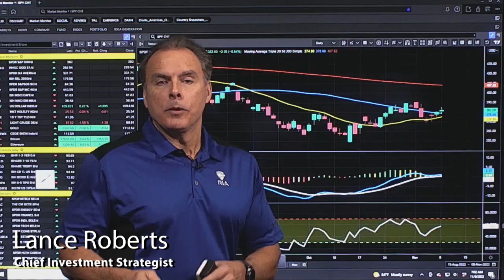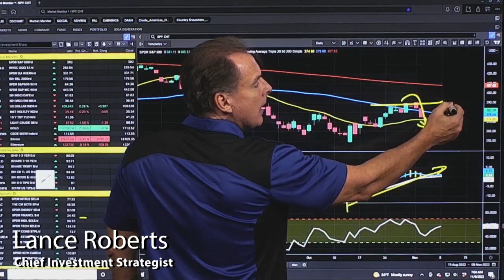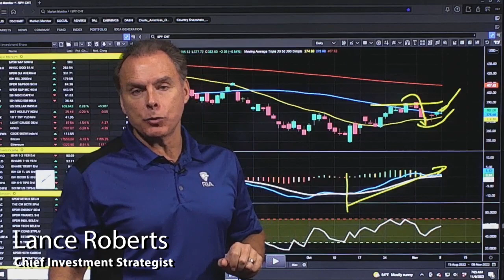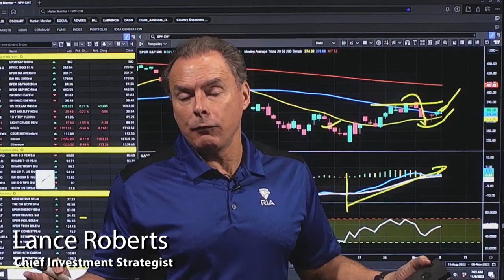Will We Get Gridlock? | 3:00 on Markets & Money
(11/9/22) Midterm elections are behind us, and all that's left to determine is who will control the House and the Senate, and will we get a gridlocked congress, which tends to be better for markets. Historically, post-midterm election markets tend to rally into the year-end. Meanwhile, the bottoms built in September and October have resulted in a rally, albeit not a strong one. The buy-signal on the MACD has performed as expected. Stocks yesterday got above the 50_DMA; markets will have to hold that today, and the next challenge will be tops set previously, just ahead of the FOMC meeting, where the 100-DMA resides also. Looking ahead, expect a bit of a uptick as Thanksgiving draws ear, and then in the first weeks of December, a bit of a softening should occur as mutual funds make their distributions, and then at the end of the year, stocks may do better as mutual funds put their positions back together to close out the year. Stok buyback will continue through the end of the year, as well, providing additional activity supportive of a rally.